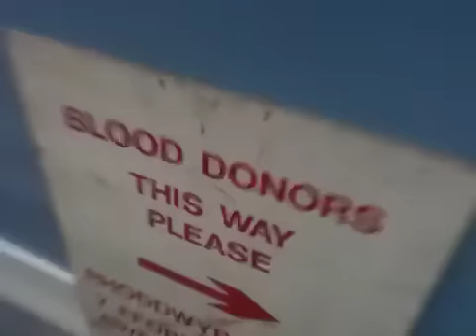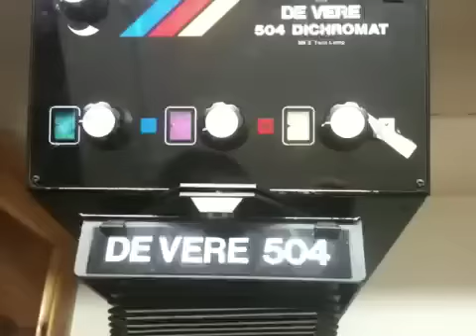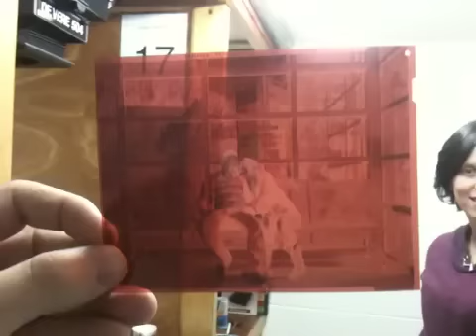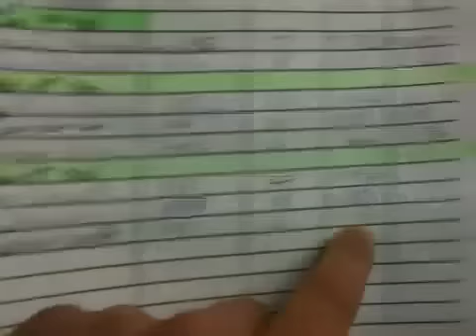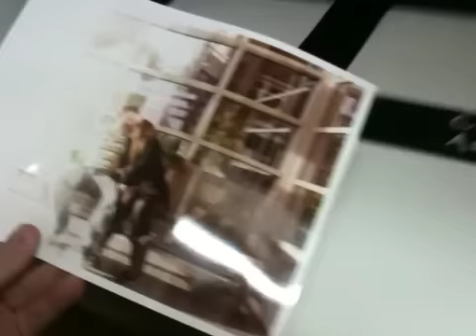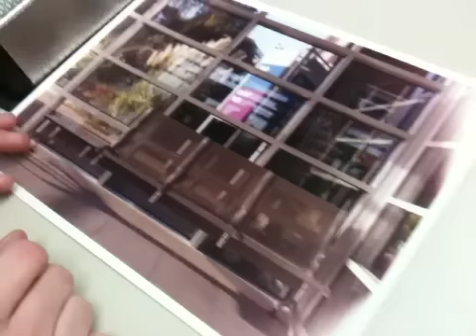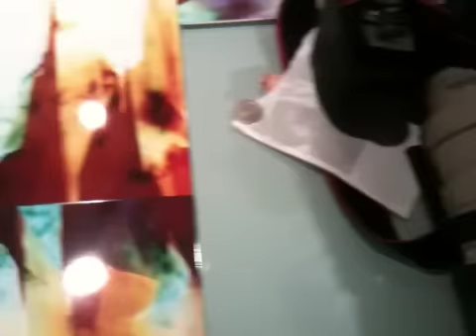311/365 SUPER HUMAN BLOOD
Today, aside from a casual bit of blood letting, Sam Cornwell gets back to work on his strange photographic art project. It'd be helpful if you gave him some thoughts on what you see in the project and if it's got any direction.